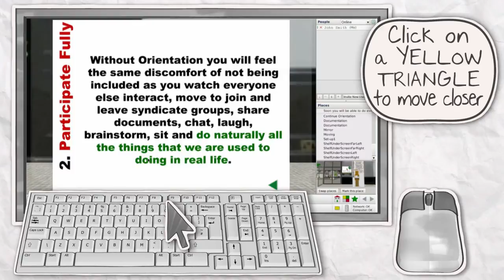QUBE Orientation in Seconds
90 Second video getting you going on QUBE